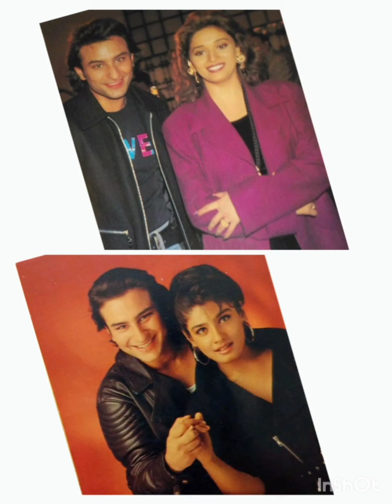bollywood celebrities pictures viralvideo ‎@KonainWorld-pg4wl